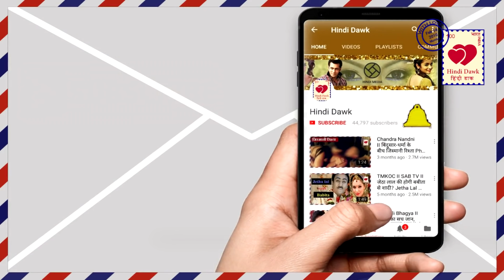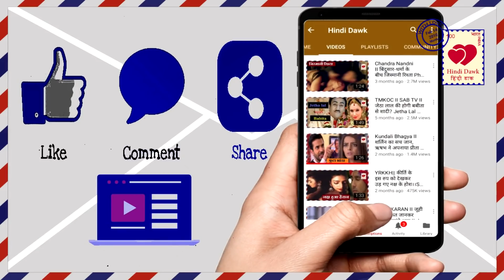Kundali Bhagya II करन-शरलीन के साथ होने से पृथ्वी की बढी मुश्किले II Karan-Sherlin together II Zeetv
शरलीन-करन बने एक दुसरे के हमदर्द,पृथ्वी का होगा अंत